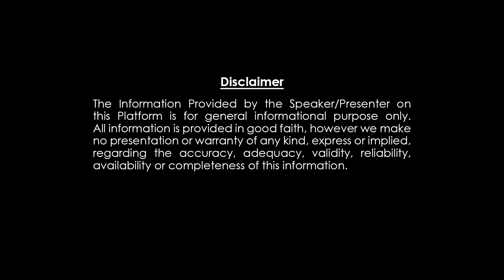ఉగాది గవ్వల పంచాంగం వృశ్చికరాశి 20గవ్వలు తిరగపడ్డాయ్ Vruschikarasi Ugadi Gavvala Rasiphalalu 2023-24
ఉగాది గవ్వల పంచాంగం వృశ్చికరాశి 20గవ్వలు తిరగపడ్డాయ్ VruschikarasiUgadiGavvalaRasiphalalu 2023-24